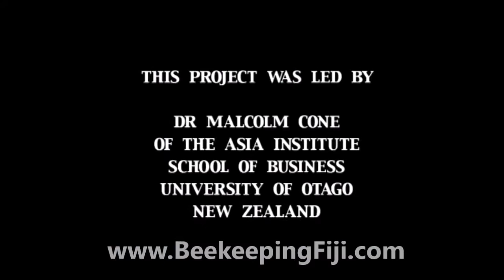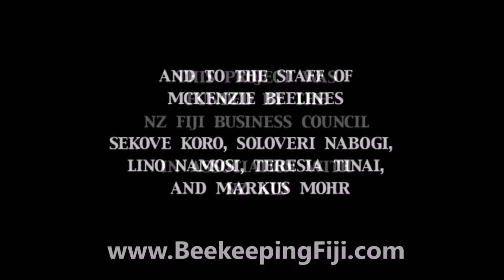DVD #3 - Queen Breeding - 'A Guide to Beekeeping in the Tropics’ with Gavin McKenzie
'A Guide to Beekeeping  in the Tropics’ with Gavin McKenzie

'A Guide to Beekeeping in the Tropics’ is comprised of three DVDs. On each DVD, Gavin McKenzie of McKenzie Beelines in Fiji will be taking you through the many important aspects of beekeeping in the tropics.

Mr. McKenzie has over 50 years of experience in beekeeping, having worked in Papua New Guinea, New Zealand and Fiji.

While this project directly concerns beekeeping in Fiji, the information given is applicable to all tropical beekeepers throughout the wider Asia Pacific.

This project was led by Dr. Malcolm Cone of the Asia Institute, School of Business, University of Otago, New Zealand . It was directed, edited and narrated by Tiffany Cone, and filmed by Jason Chute in Rakiraki, Fiji in April, 2005.

It was produced by Marian Cone.

Mr Ponipate Vonuqaqa
Director & Registrar
Department of Co-operatives

WARNING
This film has been made as a training tool. However, Beekeeping carries risks for people who lack skills and experience. Viewers are advised to seek practical training and assistance before engaging in Beekeeping activities. Neither the trainers shown on film nor the film's producers or sponsors can accept responsibility for any loss, damage or injury claimed by any person as having arisen from or in respect of this film.

CD 1 - Introductory Material
CD 2 - Extracting, Marketing & Selling Honey
CD 3 - Queen Breeding

This project is an initiative funded by the Fiji New Zealand Business Council in association with NZ Aid.